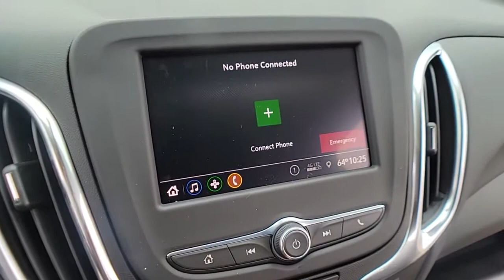2021 Chevrolet Equinox Clarkston, Waterford, Lake Orion, Grand Blanc, Highland, MI 213207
Pacific Blue Metallic New 2021 Chevrolet Equinox available in Clarkston, Michigan at Bowman Chevrolet. Servicing the Waterford, Lake Orion, Grand Blanc, Highland, MI area.

Bowman Chevrolet
6750 Dixie Hwy

Recent Arrival!brPacific Blue Metallic 2021 Chevrolet Equinox LT Meticulously Detailed Inside and Out!. FWD 6-Speed Automatic Electronic with Overdrive 1.5L DOHC Factory MSRP: $32,215br26/31 City/Highway MPGbrAwards:br  * 2021 IIHS Top Safety Pick with specific headlightsbrAt Bowman Auto Group we provide One Great Experience and are proud to offer Transparent Pricing! Proudly serving: Oakland County, Clarkston, Bloomfield Hills, Flint, Waterford, Holly, Whitelake, Lake Orion and Detroit.brPricing includes GM Employee pricing. Please call for a custom supplier/Non GM Employee quote.